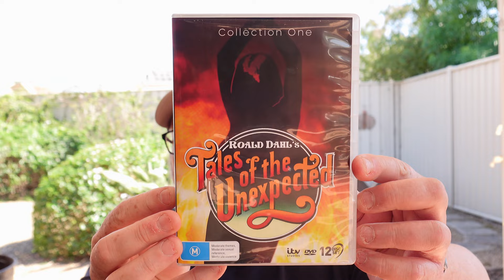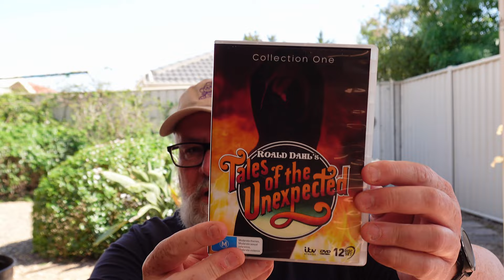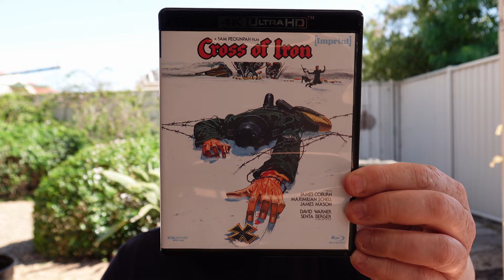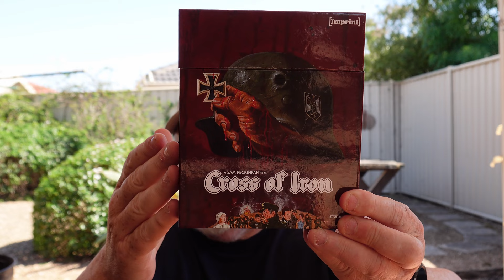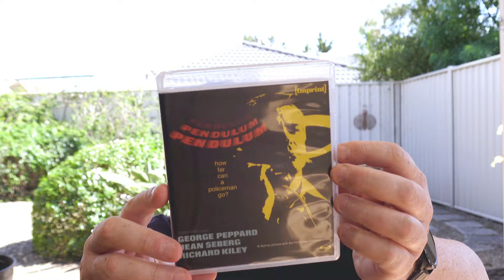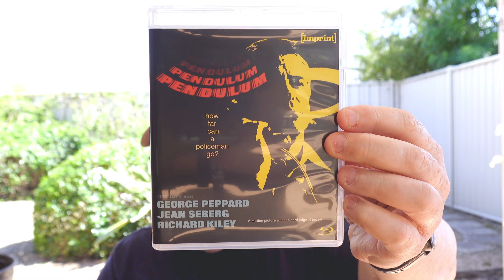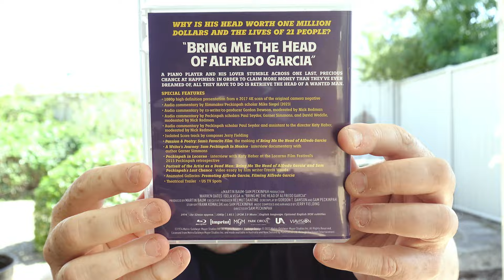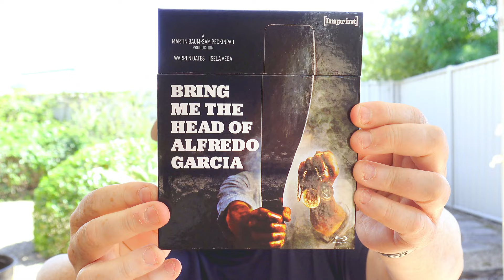Film Focus: George Peppard - plus Warren Oates and Sam Peckinpah- Imprint New Releases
00:00 Intro
00:42 Roald Dahl's Tales Of The Unexpected
02:54 Imprint September Releases
03:09 Cross Of Iron
05:47 Film Focus: George Peppard
09:45 Bring Me The Head Of Alfredo Garcia
12:02 Imprint Final Thoughts
13:36 Outro

Victoria, Australia.